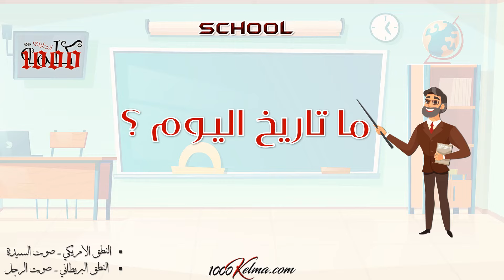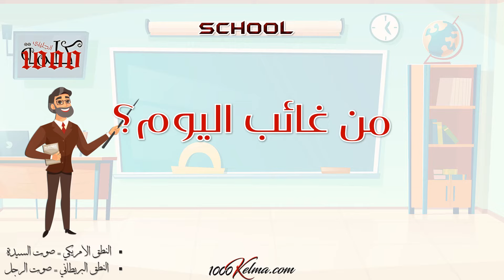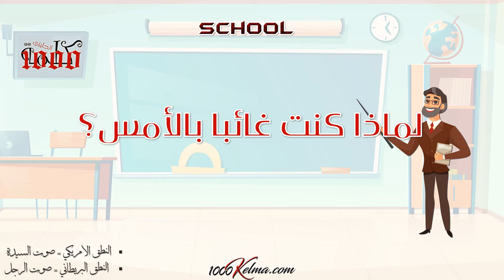كورس جمل و عبارات [ انجليزية ] تستخدم في المدرسة /1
🚀  هيا نستعد للمدرسة بقوه - Preparation for school
🚀كورس جديد ومفيد من سلسلة 1000 كلمة انجليزي

🧭 المقطع يتناول كل ما يتعلق بالمدرسة / School باللغة الانجليزية والعربية ! ...

هذا الكورس البسيط والمكثف والشامل لا غنى عنه لكل طالب في المدرسة أو حتى سيدخل المدرسة عما قريب.

💥 الكورس عبارة عن 6 مقاطع تتناول جميع المفردات التي يحتاجها التلميذ للتعامل داخل بيئة الفصل / المدرسة بشكل فعال والتي تستعمل بشكل يومي ولمعرفتها وحفظها دور كبير في تسهيل تفاعل وتواصل أبنائنا خلال مراحل الدراسة المختلفة. مثل طلبات المدرسة بالانجليزي والأدوات المدرسية والكلمات والمفردات التي تتردد يوميا داخل المدرسة والفصل الدراسي

يمكنك الذهاب للقسم الذي تريده من هنا

00:13 الأدوات المدرسية  School Supplies
08:55 المرافق المدرسية  School Facilities
16:42 مصطلحات المدرسة  School Terms
26:00 أفعال المدرسة  School Verbs
31:42 فريق عمل المدرسة  School Staff
34:52 المواد الدراسية  School Subjects

وهذا تقسيم للكورس لمقاطع مجزءة

↩️ أسماء أجزاء / مرافق المدرسة || School Parts

↩️ المواد الدراسية الأساسية || School Subjects || عربي/انجليزي

↩️ أسماء لوازم المدرسة || School Supplies || عربي/انجليزي

↩️ مصطلحات المدرسة || School Terms || عربي/انجليزي

↩️ أفعال تستخدم في المدرسة || School Verbs || عربي/انجليزي

↩️ فريق عمل المدرسة || School Staff || عربي/انجليزي